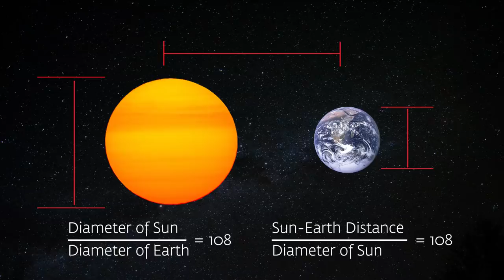Mysteries of Moon & Mind - Dr. Horacio de la Iglesia & Dr. David R. Vago Explore with Sadhguru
Dr. Horacio de la Iglesia, Professor, Department of Biology, University of Washington and Director, Graduate Program in Neuroscience, University of Washington, and David R. Vago, Ph.D. Director, Contemplative Neuroscience & Mind-Body Research Laboratory at Harvard Medical School's Brigham and Women's Hospital, and Research Associate Professor, Department of Psychology, Vanderbilt  University, have a conversation with Sadhguru about the influence of the Moon on the human body and mind.